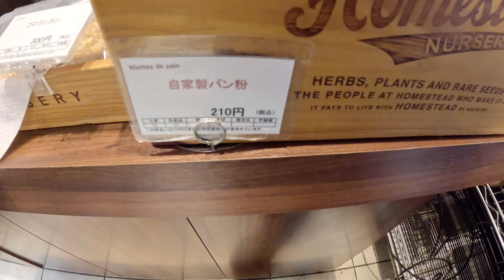ブーランジェリー フリアンド【世界パン大会 世界1位のパン屋】パンの世界大会「モンディアル・デュ・パン」で優勝！🥖BOULANGERIE FRIANDE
YouTubeの新作！毎週金曜日に配信してます❗️

今回は兵庫県 西宮市にあるパン屋さん『ブーランジェリーフリアンド』に行って来ました！🏆

お手軽価格で絶品のパンを味わえます！🥖

BOULANGERIE FRIANDE （ブーランジェリー フリアンド）